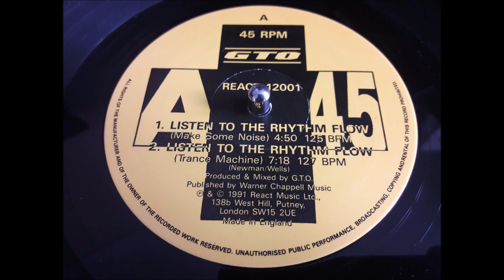GTO - Listen To The Rhythm Flow (Make Some Noise)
GTO ‎– Listen To The Rhythm Flow / The Bullfrog
Label: React ‎– REACT 12001
Format: Vinyl, 12", 45 RPM
Country: UK
Released: 1991
Genre: Electronic
Style: Techno

Tracklist
A1 Listen To The Rhythm Flow (Make Some Noise)
A2 Listen To The Rhythm Flow (Trance Machine Mix)
AA1  The Bullfrog
AA2  Listen To The Rhythm Flow (Acapella)